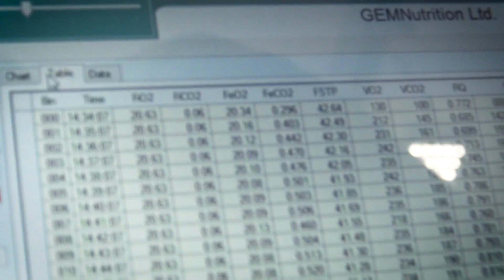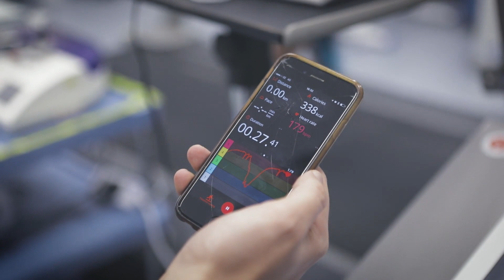Boxing Science Profiles | Episode 2 | Gavin McDonnell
BRAND NEW special feature of the athletes at Boxing Science - our second instalment features Super-Bantamweight World Title Challenger Gavin McDonnell. 'Big Twinny' Gav has been building his stamina with the Boxing Science team ahead of his big domestic clash against Gamal Yafai on March 3rd.